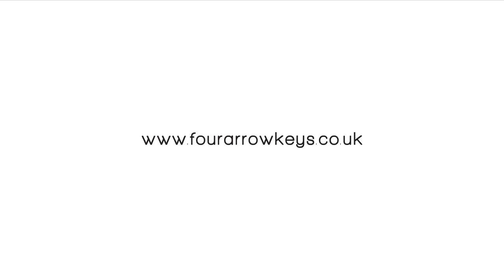Interview with poker room supervisor Chris Russell / Full interview / Full HD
| GO for HD video settings |

Full interview with Chris Russell.

Made as a part of online documentary The Fool.

We do appreciate your support!